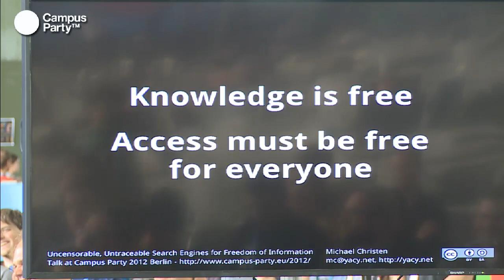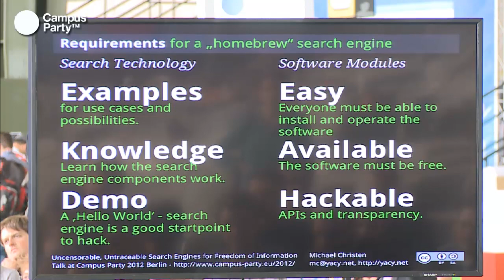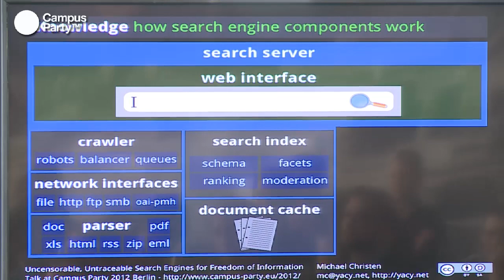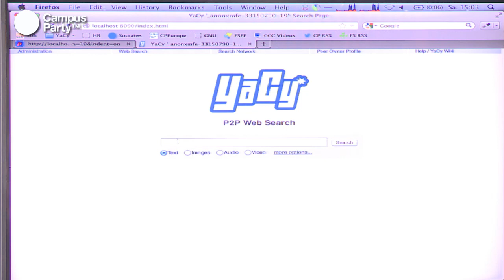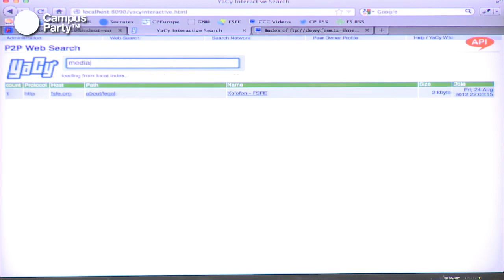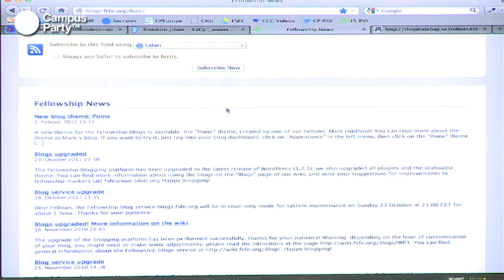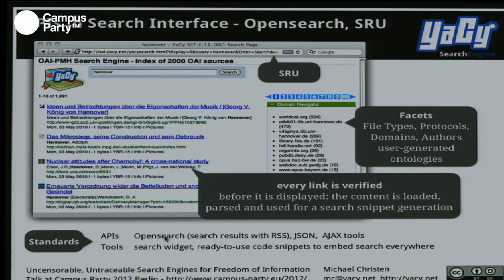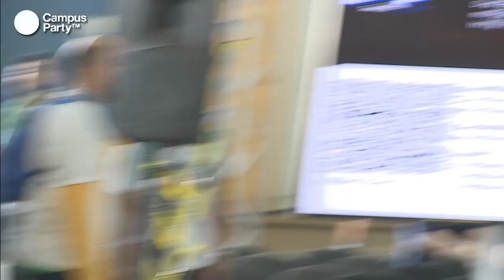CPEU2 - Untraceable search engines for freedom of information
Michael Christen